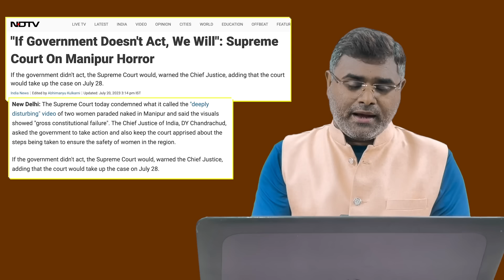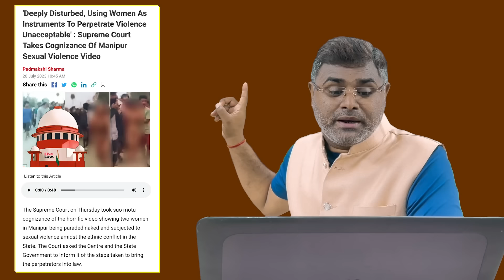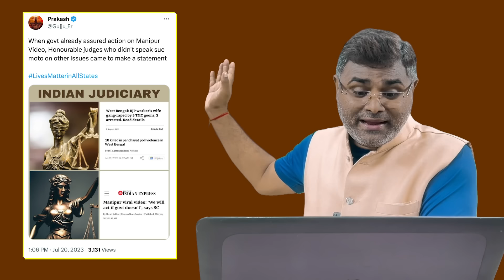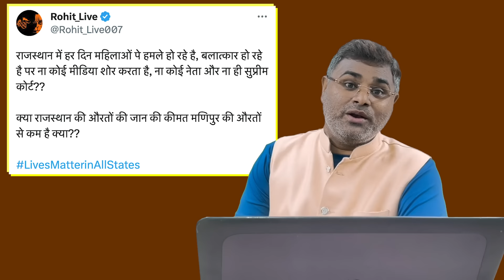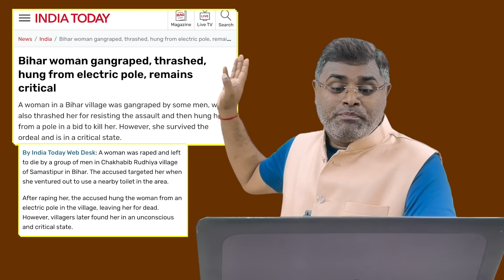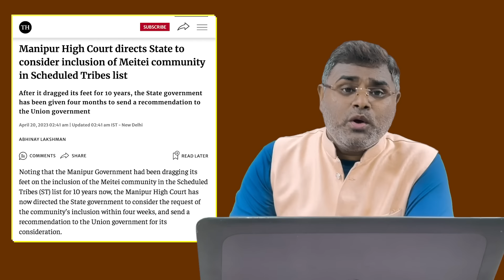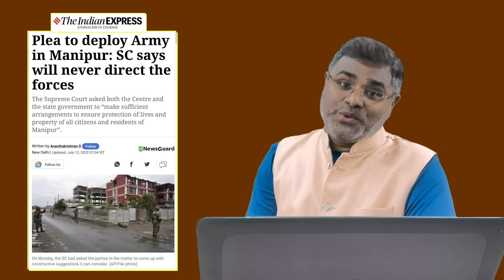सुप्रीम कोर्ट से कटेगा पत्ता, मणिपुर पर गजब का खेल, सांप भी मर गया लाठी भी नहीं टूटी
कोई भी निर्णय, समाज औऱ देश की दिशा और दशा तय करते हैं, ये निर्णय चाहे सरकार ले या न्यायपालिका। सरकार के निर्णय़ में सामाजिक ताने बाने को साधने का पूरा प्रयास किया जाता है या उसे संभालने की रणनीति होती है जिसे राजनीति कहते हैं। लेकिन न्यायपालिका जब अपने निर्णय से राजनीति करने का काम करती है तो वही होता है जो मणिपुर में दिखाई दे रहा है। संविधान ने न्यायपालिका, कार्यपालिका औऱ विधायिका के तंत्र को इसलिए बनाया है कि सभी मिलकर संविधान के उद्धेश्यों को पूरा करें, वह स्थिति अधिक हिंसात्मक और भयावह होगी जब न्यायपालिका अपने महत्व औऱ सम्मान के लिए ही काम करेगा औऱ सरकार या विधायिका को सम्मान और महत्व देना अपने सामान्य व्यवहार में भी भूल जाएगापुरी रिपोर्ट देख अपनी राय हमे कमेंट बॉक्स में जरूर दें...

अगर आप हमारी सहायता करना चाहते हैं, तो इस प्रकार कर सकते हैं